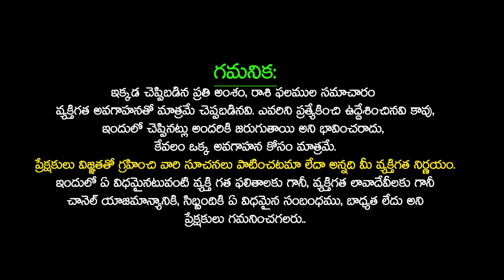2023 జనవరి నెలలో వృశ్చిక రాశి వారికీ స్త్రీ వలన ఊహించని ఫలితం | Vruschika Rashi January 2023 Telugu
2023 జనవరి నెలలో వృశ్చిక రాశి వారికీ స్త్రీ వలన ఊహించని ఫలితం | Vruschika Rashi January 2023 Phalithalu In Telugu | వృశ్చిక రాశి ఫలితాలు | Scorpio Horoscope 2023 | Monthly Horoscope |